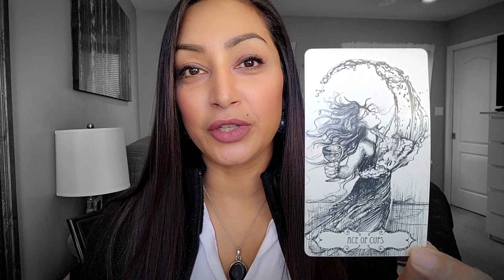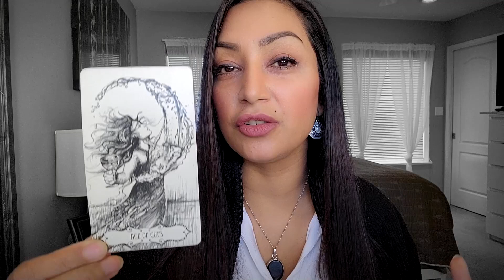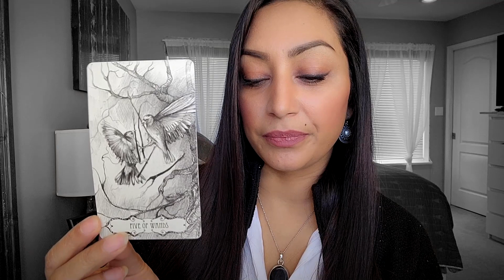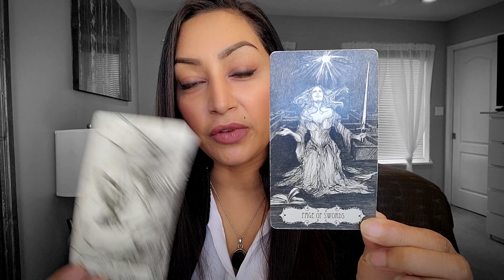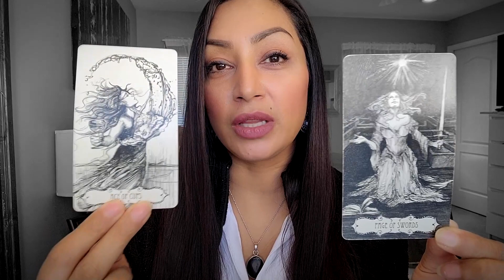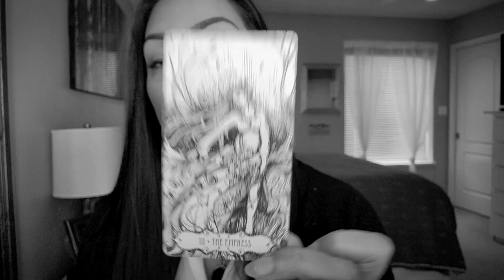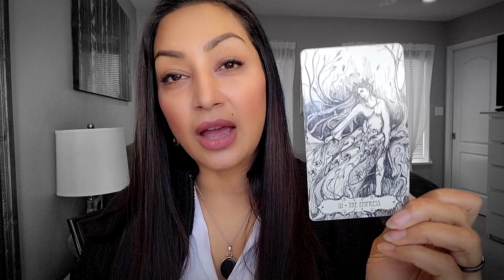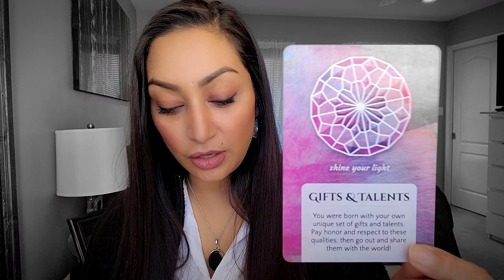VIRGO ♍ "What BIG Life Changes Are Coming?" - December 8th - 14th Weekly Tarot Reading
-- I offer 48 hour Same Day Reading for $100 (CDN)
Your reading within 48 hours from payment & questions being received. The reading can range from 30 - 45 minutes on average. Tarot readings are pre-recorded and uploaded to YouTube unlisted. Meaning only you and whoever you decide to share the link with can view it. The link will be emailed to you once completed.

Hello my beautiful Virgo friends! This is your Weekly Tarot Message from Spirit Guide. This is a Timeless Tarot Reading and the date is only meant for upload purposes. If you're seeing this reading on a different date than mentioned in the title, that's totally okay as this message was MEANT FOR YOU to see it one any given day.

Whenever you’re confused about a situation and you’re looking for answers, it’s always a good option to ask the your Spirit Guides for guidance through Tarot! Whether you steadfastly believe these cards can tell you your future or you simply love the ritual of it all, your Tarot Reading for the week will give you the guidance you’ve been needing.

Sacred Knowledge Tarot was created with the vision of assisting with emotional stability, spiritual development, and personal growth. NOTHING in my card readings, or the intuitive guidance I offer, is intended to substitute professional counselling, therapy, treatment, or medical care.